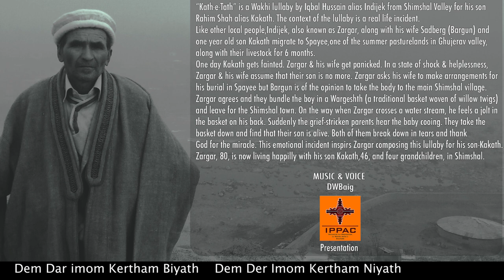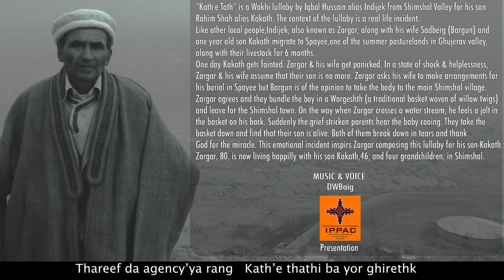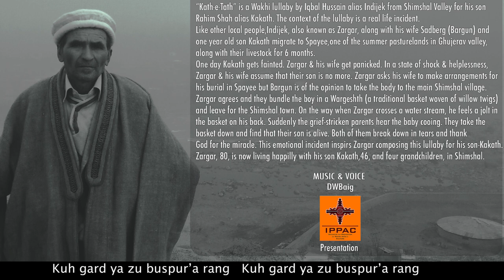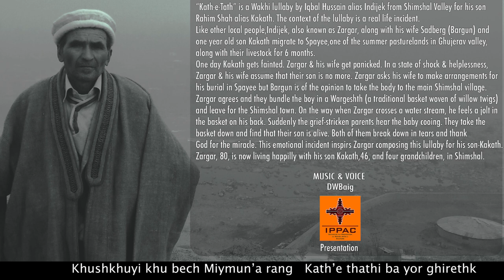Kath'e Thath-a Wakhi lullaby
“Kath-e-Tath” is a Wakhi lullaby by Iqbal Hussain alias Indijek from Shimshal Valley for his son Rahim Shah alias Kakath. The context of the lullaby is a real life incident. Indijek, also known as Zargar, along with his wife Sadberg (Bargun) and one year old son Kakath migrate to Spayee,one of the summer pasturelands in Ghujerav valley, along with their livestock for 6 months. One day Kakath gets fainted. Zargar & his wife get panicked. In a state of shock & helplessness they assume that their son is no more. Zargar asks his wife to make arrangements for his burial in Spayee but Bargun is of the opinion to take the body to the main Shimshal village.
Zargar agrees and they bundle the boy in a Wargeshth (a traditional basket woven of willow twigs) and leave for the Shimshal town. On the way when Zargar crosses a water stream, he feels a jolt in the basket on his back. Suddenly the grief-stricken parents hear the baby cooing. They take the
basket down and find that their son is alive. Both of them break down in tears and thank God for the miracle. This emotional incident inspirs Zargar composing this lullaby for his son-Kakath.
Zargar, 80, is now living happilly with his son Kakath,46, and four grandchildren, in Shimshal.

Music & Voice : DWBaig
Presented by : IPPAC
Recording : DWB Studio